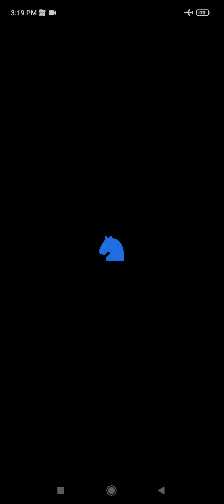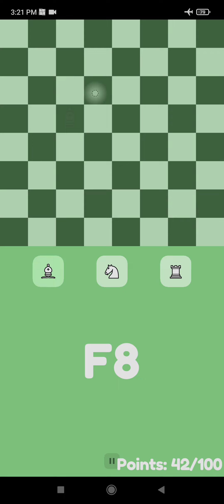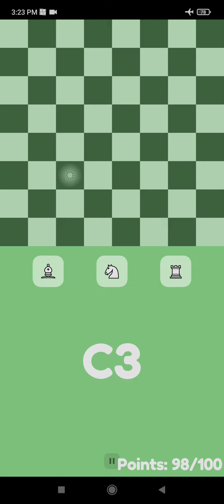Chess Calculation, Normal Mode, Rook Knight Bishop, Points: 100/100 completed